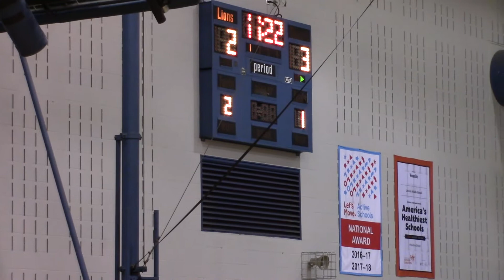PIKE GREYHOUNDS YOUTH BASKETBALL GAME 7 Part 1 OF 3 1/16/21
GREYHOUNDS VS LIONS 3rd and 4th grade boys